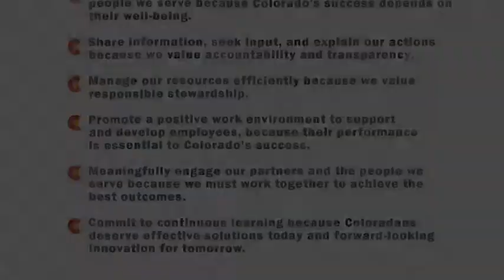February 2013 Director Bicha Message